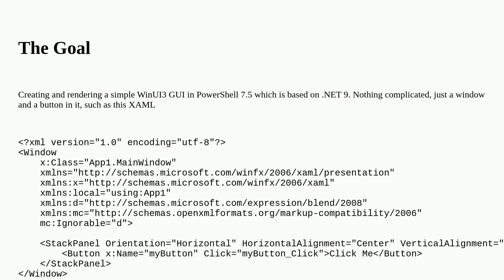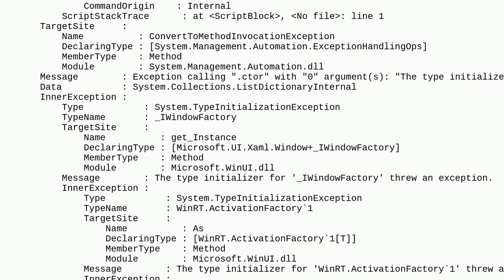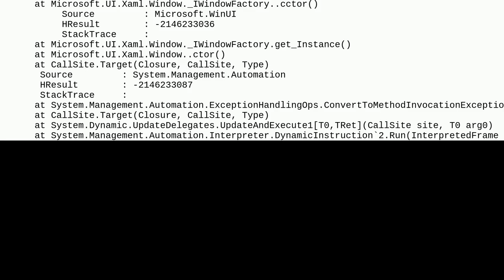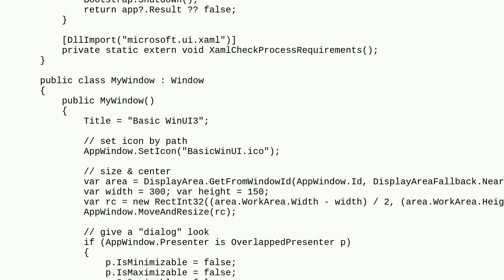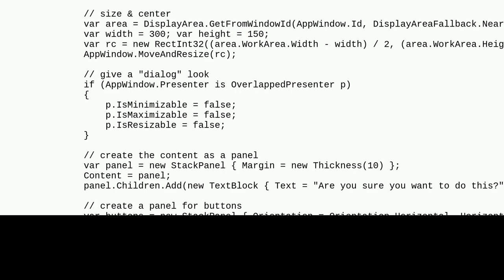How to create WinUI3 GUI in PowerShell?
A special thanks goes out to the community

  powershell-7.4 c# powershell winui-3 xaml